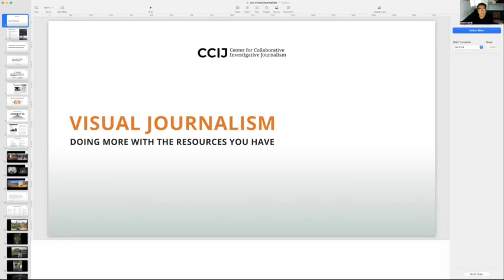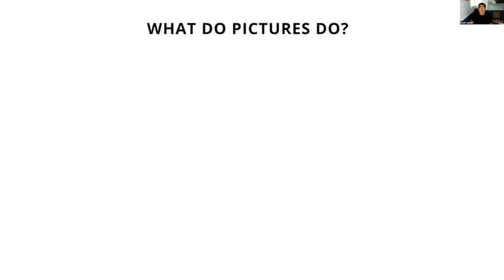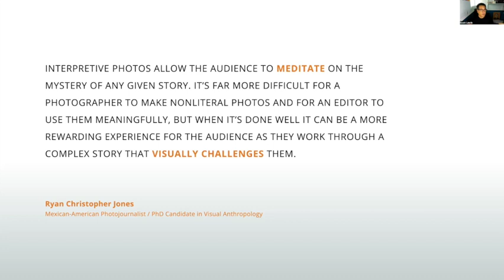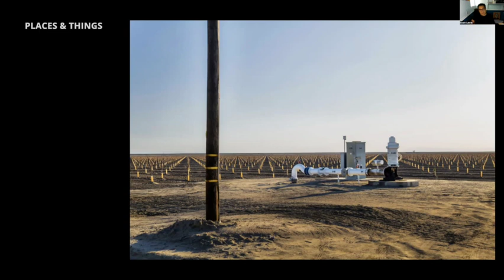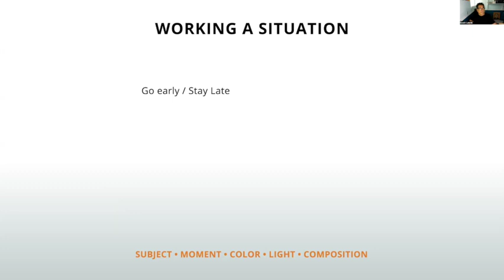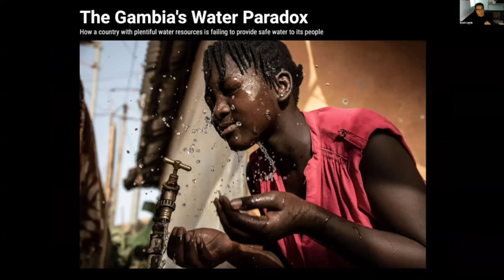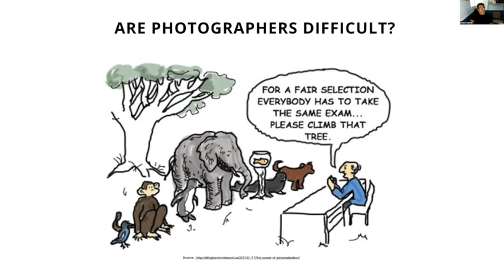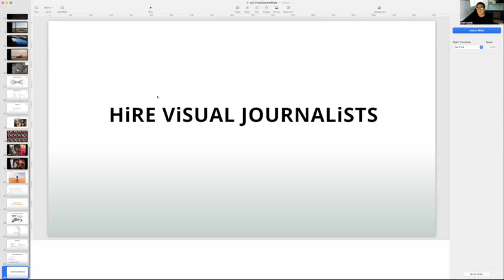Photojournalism Basics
Even with limited resources, small newsrooms and individuals can take advantage of the power of visual journalism. Thoughtful visual journalism makes an important and profound impact in the editorial space as well as audience engagement.  Scott Lewis — award winning photojournalist, photo editor, consultant and the Creative Director of CCIJ – provides insight and actionable approaches to empower you to create more impact and value in your reporting with the resources you have as well as provide a foundation for working in collaboration with visual journalists.